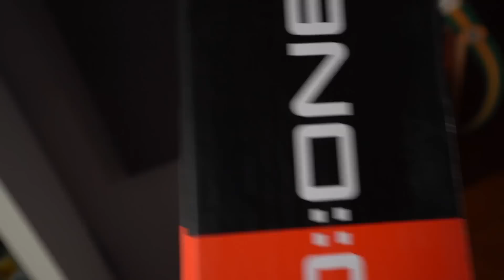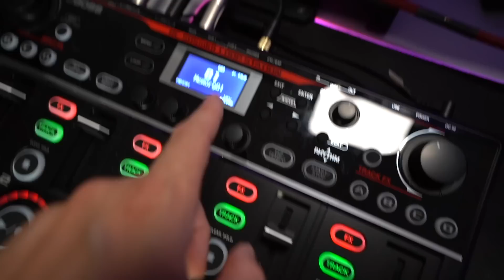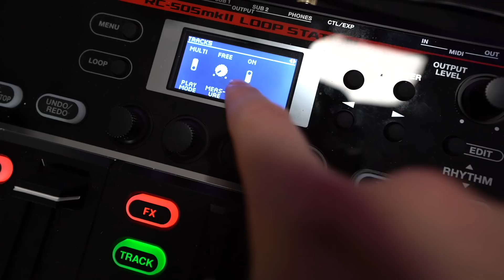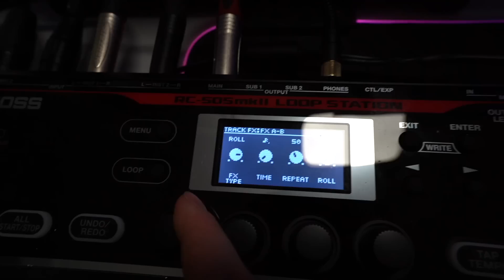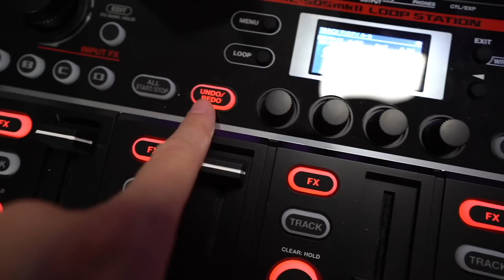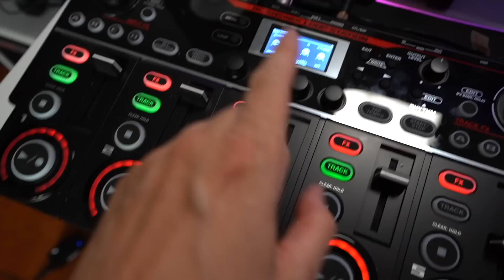Chi ha BISOGNO di una BAND con questo? | StrumentiMusicali.Net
Guitars:
Gibson Flyng V 120th Anniversary
Gibson SG Standard Custom Shop
Gibson Les Paul 56 reissue
Gibson Les Paul Custom 2014
Gibson Les Paul standard 1988
Fender Stratocaster 64 Custom Shop
Fender Telecaster Custom 63 Custom Shop
PRS Custom 24 20th Anniversary
PRS SC245
ESP SV Standard

Amps Controlled by KHE ACS 4x4:
Marshall JTM45
Marshall SIlver Jubilee reiussue
EVH 5150III 50w
Fractal FM3

Cabs:
Marshall HW Greenback

Cables:
LabAudioTechnology Signature Series

Main Pedals:
Beetronics Vezzpa
Strymon Big SKy/Timeline/Mobius
BB Preamp Custom
TS9
MXR STudio Comp

Audio Interface:
UAD Arrow
Fractal FM3

Video Gear:
Sony A7III
Sony A6400
Manfrotto tripod
Tamron Lens